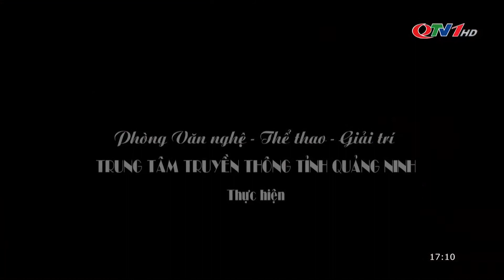Thú chơi cổ vật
Không ồn ào như một số trò tiêu khiển khác, thú chơi đồ cổ từ lâu như một mạch nước ngầm trong dòng chảy văn hóa, góp phần nâng cao đời sống tinh thần của con người.